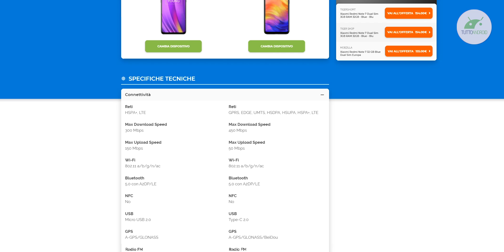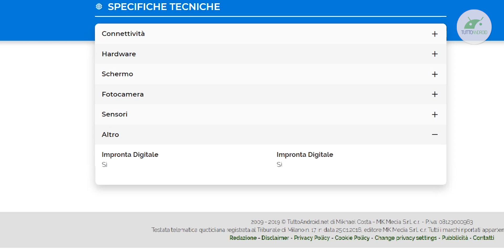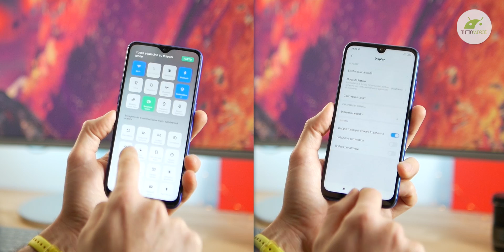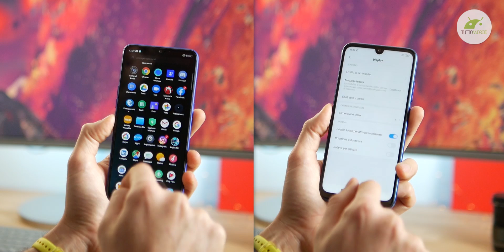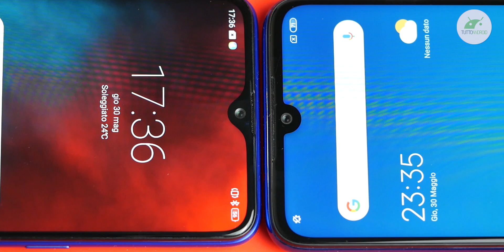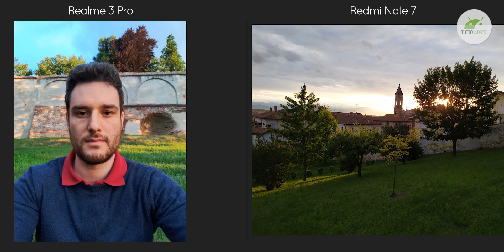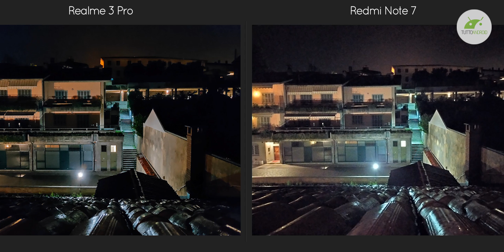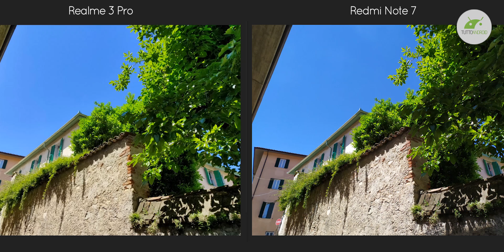REDMI NOTE 7 o REALME 3 PRO? I MIGLIORI SOTTO 200 EURO | Confronto | ITA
Realme 3 Pro è arrivato sul mercato per sfidare Redmi Note 7 e ci riesce alla grande! A 199 Euro sono due best buy, ma quale scegliere? ▼▼TUTTI I LINK▼▼